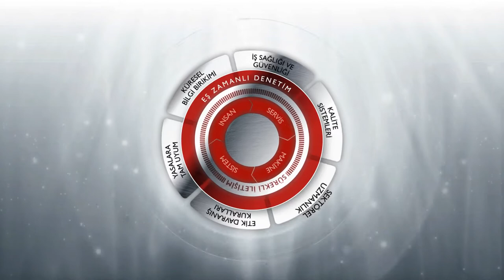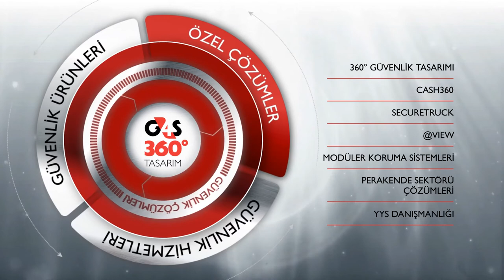G4S Türkiye - Gülümseyin Güvendesiniz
Yeni bakış, yeni anlayış... Mutluluğunuzu önemsiyor, sizleri güvende hissettirmek için çalışıyoruz. Gülümseyin Güvendesiniz.